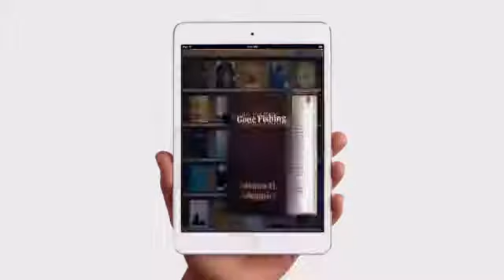Apple - iPad mini - TV Ads - Books145